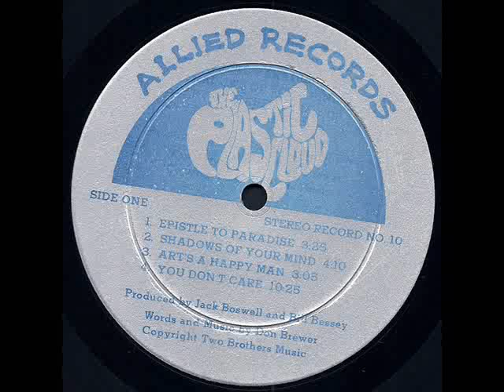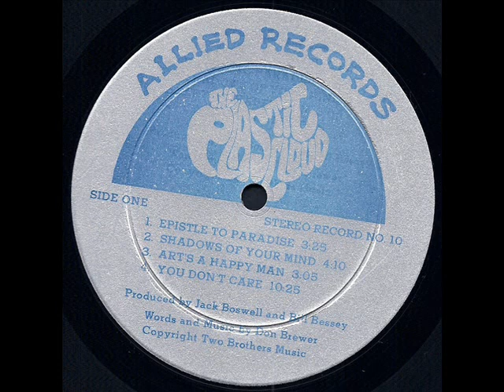The Plastic Cloud 1969 *Shadows Of Your Mind*